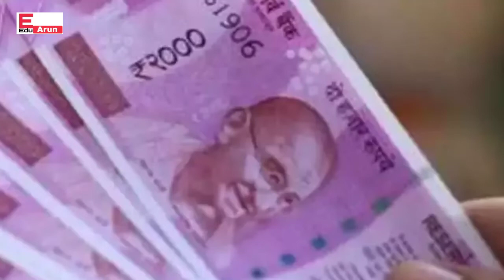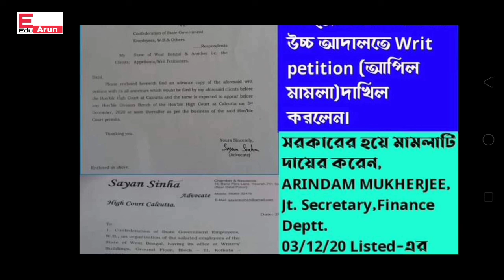|WB DA News Today|WB Govt DA Latest News|DA Mamla in High Court Today|DA Mamla SAT|DA Case Updateডিএ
|WB DA News Today|WB Govt DA Latest News|DA Mamla in High Court Today|DA Mamla SAT|DA Case Update|DA|dearness allowance|

Topic Covered
|  It is virtually impossible for government employees in West Bengal to get a DA before the Assembly vote  |DA in the case again  |The state government went to the high court again|tgt scale update|bgta|swapan mondal|
| বিধানসভা ভোটের আগে পশ্চিমবঙ্গের সরকারি কর্মীদের ডি এ প্রাপ্তি কার্যত অসম্ভব | ফের মামলার ফাঁসে ডি এ | রাজ্য সরকার গেল উচ্চ আদালতে |wb govt latest order|wb finance department latest order|ropa 2019|wb 6th pay commission|pay commission da news|ropa 2019 da news|ropa 2019|D.A case update in SAT|malay intuc da case amjad ali|west bengal arrear da payment|